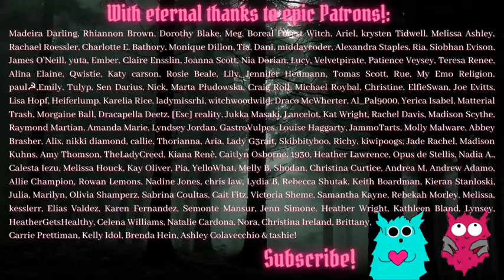Teenage Goths in Love, Summer 2001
Self harm trigger warning for timestamp 10:35 - 11:35 , not super triggering in my opinion, but quite gruesome, & not vital to the story, so skip if you're sensitive to gore or SH stuff! There's also a tiny mention of scarification from 31:30 - 31:41.

Dorian B
Manchester
M40 8WN
UK